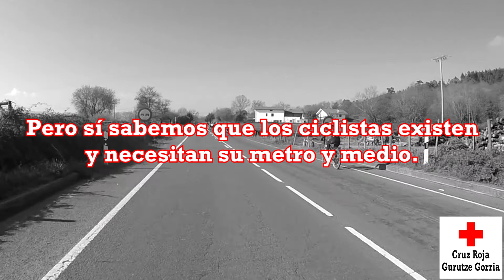¿Existe la niña de la curva o es una leyenda urbana?